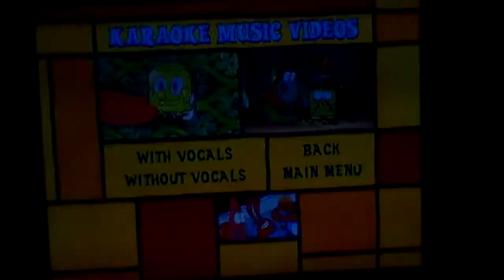SpongeBob THE BUBBLE SONG (WITHOUT VOCALS)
DVD RELEASE: NOVEMBER 18TH 2008